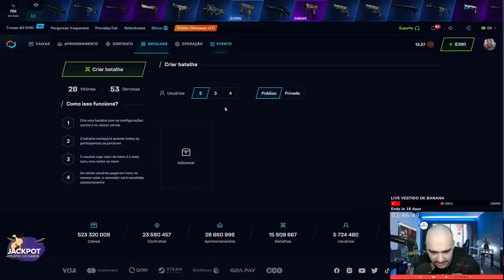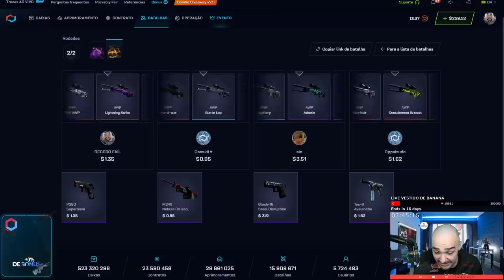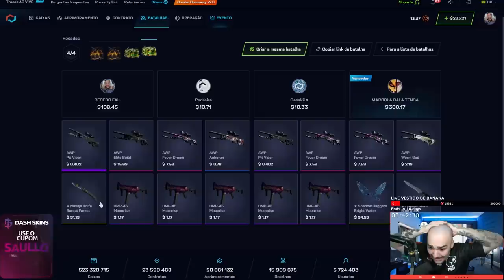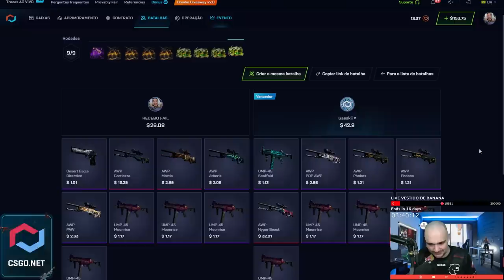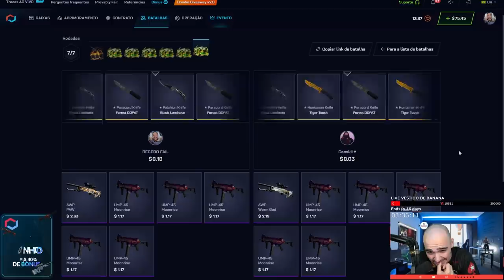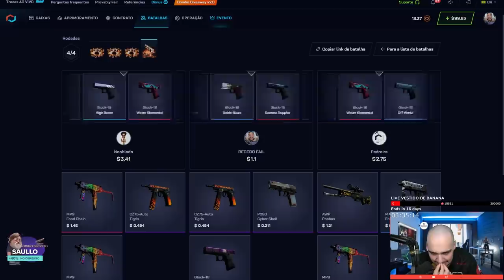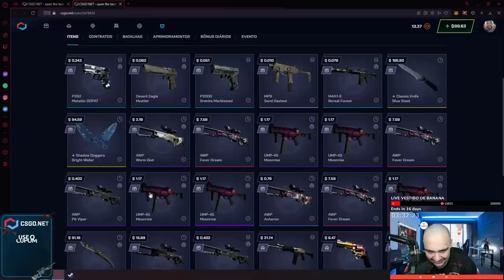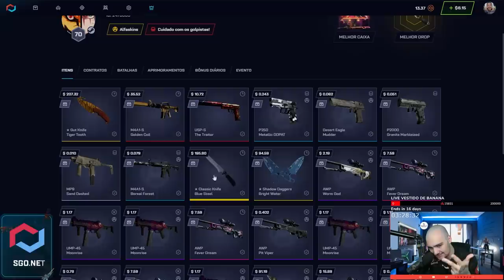o INSCRITO me RIPOU na BATALHA de CAIXAS e ganhou mais de R$3.000,00